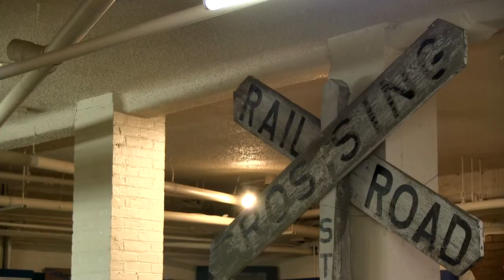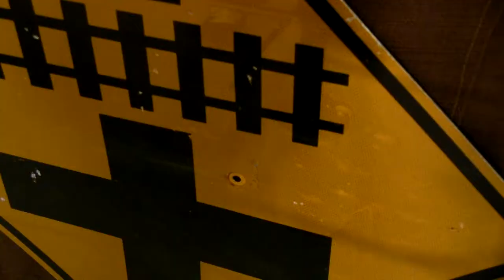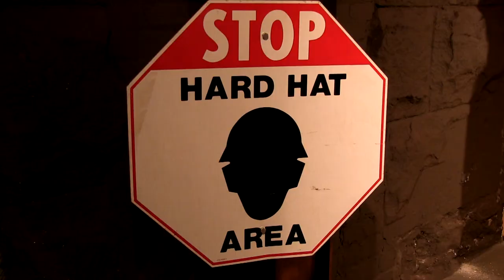Clock Maker - d0ughtroit [Official Video]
Clock Maker's premiere music video d0ughtroit.

Clock Maker was founded by Terry R. Oberson in 2010. For more info of him or his music, please

Special thanks to the Castle Museum in Saginaw, MI for allowing us to film their massive, one of a kind, train set.